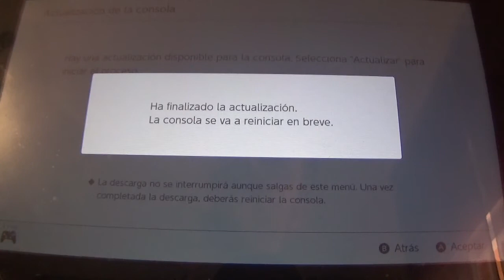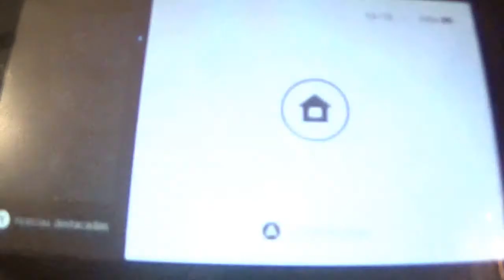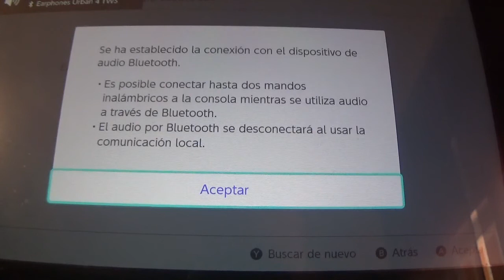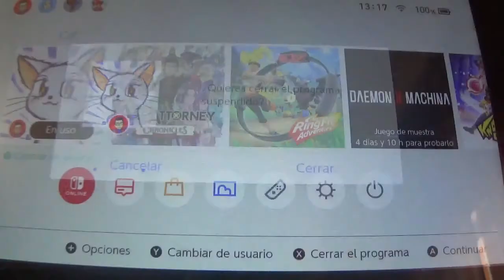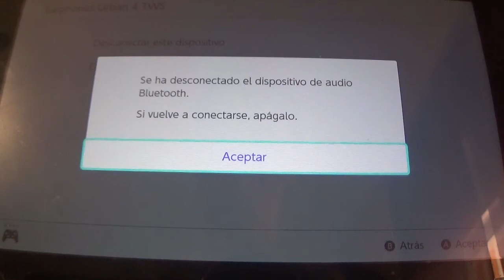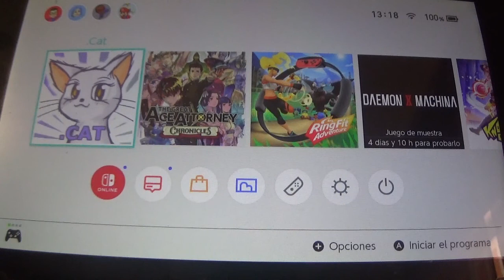Nintendo Switch: Actualización 13.0.0: Usando Auriculares Bluetooth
Hoy Nintendo ha lanzado una de las actualizaciones más increibles de los últimos meses para Nintendo Switch, en la que por fin podemos usar cascos y auriculares Bluetooth en nuestras consolas sin necesidad de adaptadores externos. Hacemos una prueba de ellos en este vídeo.